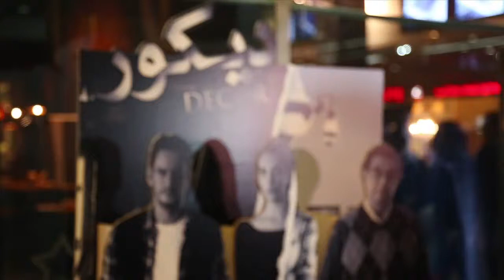حورية فرغلي: ابتديت شعبي.. و"ديكور" طريقة تمثيل مختلفة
قالت النجمة حورية فرغلي، في تصريح خاص لـ"اتفرج" إن فيلمها الجديد "ديكور" كان فرصتها للخروج من الأدوار الشعبية التي حصرها فيها المنتجون.

جاء ذلك خلال احتفال شركة "نيو سينشري" للإنتاج الفني، بالعرض الأول لفيلمها الجديد "ديكور" في دور العرض المصرية.